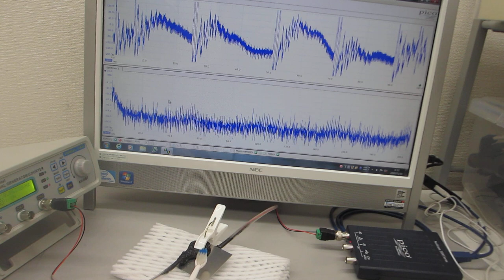－－－超音波素子表面の表面弾性波利用技術－－－超音波プローブの伝搬特性を測定・解析・評価する技術の応用（超音波システム研究所）